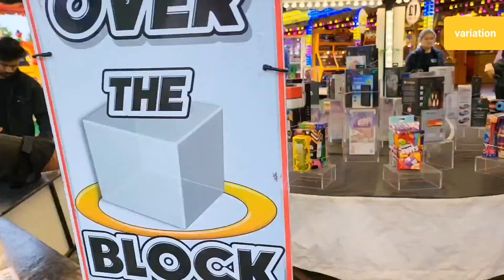আমাদের ঈদের দিন। ইস্ট লন্ডন মসজিদে নামাজ পড়লাম আর পার্কে ঘুরলাম